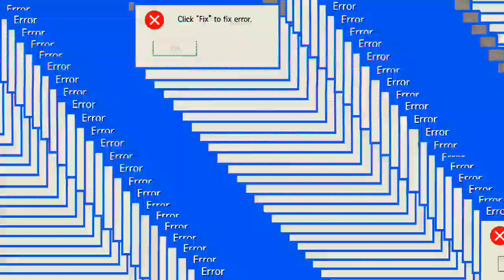😱 ADDON/MOD DE APOCALIPSIS ZOMBIES PARA MINECRAFT PE 1.18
🚨 RECUERDA! que si eres nuevo aquí por el canal te invito a que te suscríbas para que no te pierdas de ninguno u otro video que suba aparte de que obtendrás beneficios como mods shader texturas y todo para tu minecraft PE/BEDROCK.

🔴 [ VIDEOS RECOMENDOS ] 🔴

Y pues nada amigos espero que disfrutes mucho este complemento que por cierto me lo habían estado pidiendo. Yo soy Santiago y nos vemos en un próximo vídeo ADIOS...